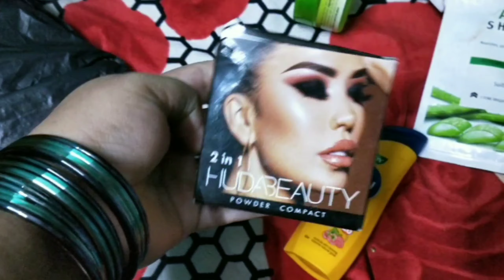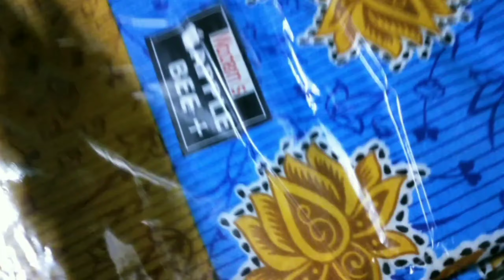my Eid shopping vlog part 2#cookingvlog dailyvlog hindivlog taufiq mom and family vlog ♥️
Shukriya for watching my video🤗.❤️
My name is Nazmi, Currently living in Mumbai..My roots are from Bihar. I am Housewife and I make Daily Vlogs, Cooking Vlogs and Family Vlogs on this Channel.